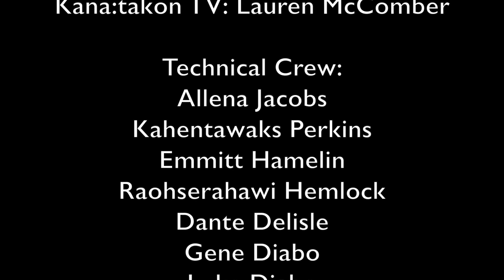Kahnawake Grand Chief Debate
Follow this debate between the four Grand Chief Candidates, which was initially held live! Kahnawake MCK elections 2015.